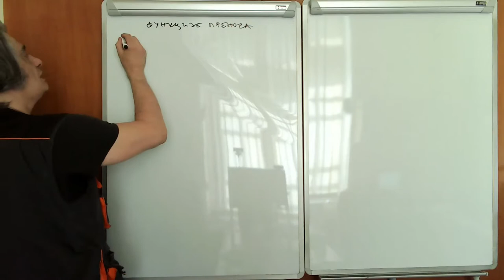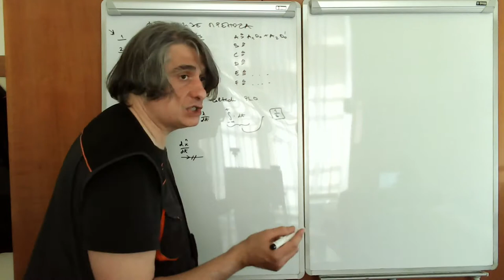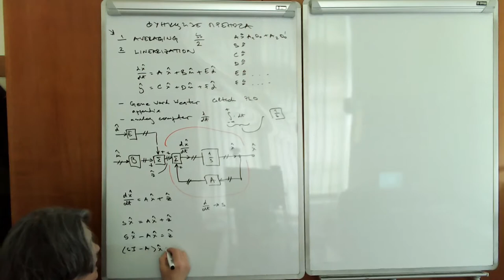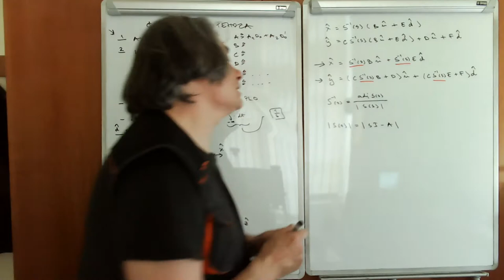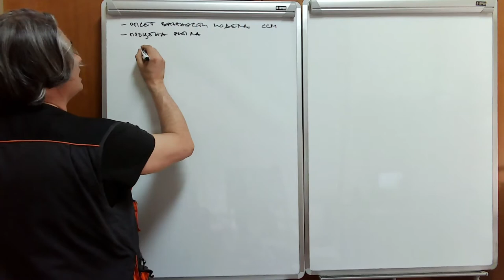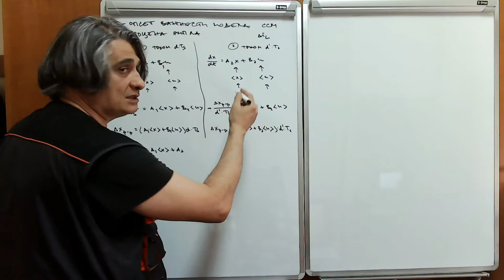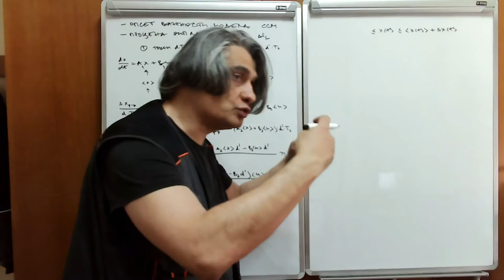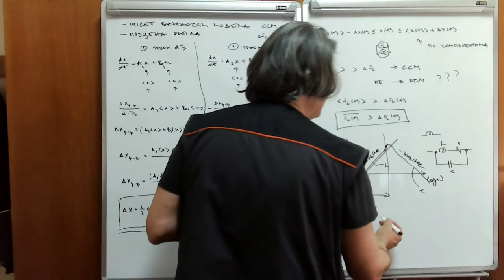EE2 w09 l3